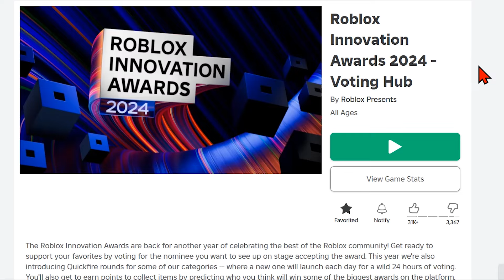Я УЗНАЛ РЕЗУЛЬТАТЫ ГОЛОСОВАНИЯ В НОВОМ ИВЕНТЕ Roblox Innovation Awards 2024 ГОДА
✅   Премия Roblox Innovation Awards возвращается, чтобы снова отметить лучших представителей сообщества Roblox! Приготовьтесь поддержать своих фаворитов, проголосовав за номинанта, которого вы хотите видеть на сцене, принимающим награду. В этом году мы также представляем раунды Quickfire для некоторых наших категорий — где каждый день будет запускаться новая категория для безумных 24 часов голосования. Вы также сможете зарабатывать очки, чтобы собирать предметы, предсказывая, кто, по вашему мнению, выиграет некоторые из самых крупных наград на платформе. Голосование открылось !